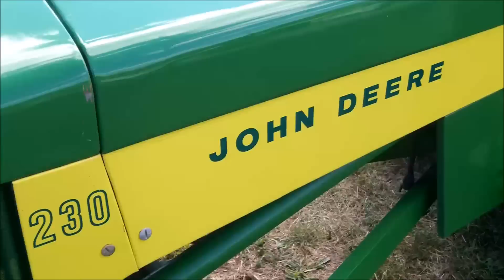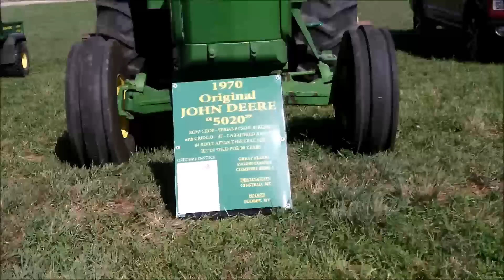Lance Little and His 5020 John Deere Tractors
Lance has a nice collection of re-powered John Deere tractors on display at the Half Century of Progress in Rantoul Illinois.

 It's simple to use. When you want to make money just turn on the app and pick up riders. You'll see how much you made after every ride and you'll get paid weekly.
WHY DRIVE WITH UBER?
Flexible Schedule
No set hours. Day or night, you’ll always start & stop on your time.
Make money when you want
You’re the boss. You get to decide how often you want to drive and earn.
Automatic GPS navigation
Get clear directions around town with easy to follow turn-by-turn navigation.
Hey! Come drive Uber with me and get $50 when you sign up.